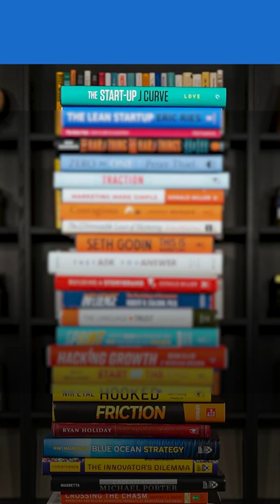Start With Why by Simon Sinek - Book Summary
Leaders often rely on subtle manipulations to get people to take action. For example, they might provide special bonuses to motivate employees, or they might offer deep discounts to entice people to buy their products. In either case, this approach can quickly turn into an expectation, resulting in it becoming less effective over time.

Start With Why is about how to inspire action by sharing the deeper purpose behind your organization. This approach is a powerful way to unlock the passion, persistence, and creativity of your team. And, by sharing the same message with like-minded customers, you can transform them into loyal brand advocates.

START WITH WHY ON AMAZON.COM